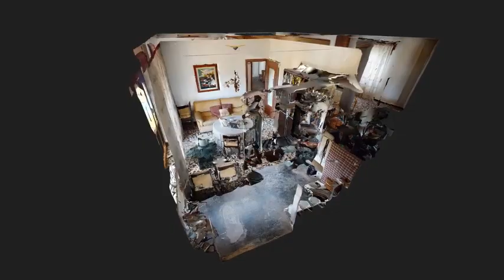Villa Singola Comoda con Acqui